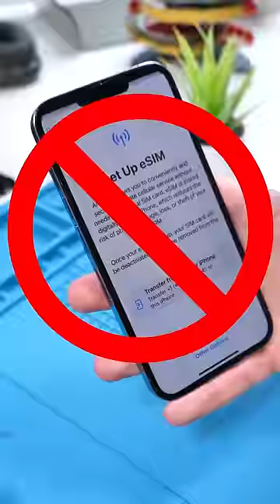China Has Better iPhones Than Us...